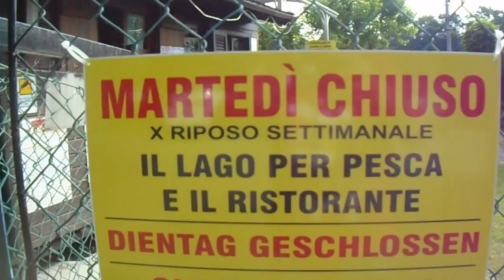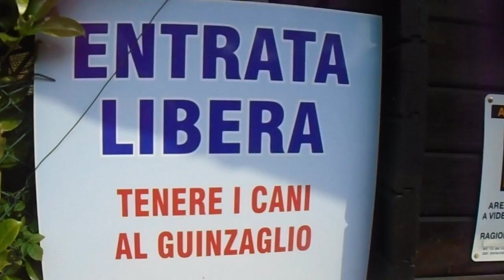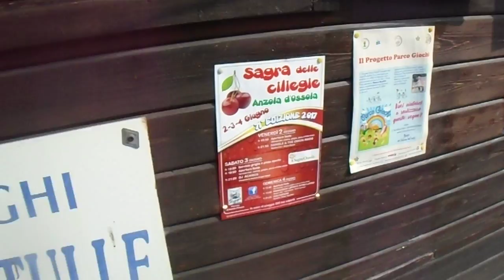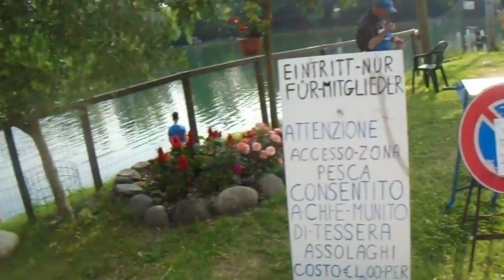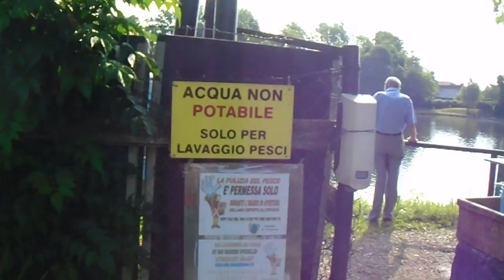Pesca nel VCO al lago le Bettule a Feriolo fraz di Baveno VB